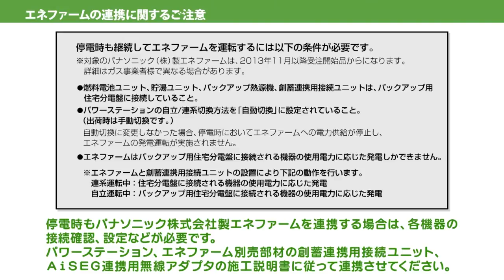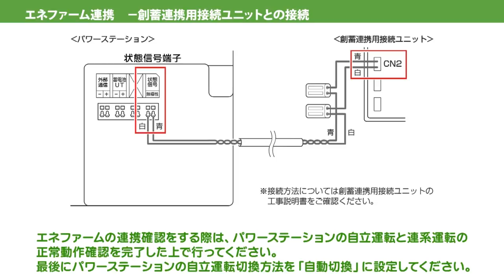創蓄連携システム施工・設定動画 エネファーム連携編 | Panasonic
パナソニックの「創蓄連携システム」施工・設定動画内容（15年度版）のご紹介動画です。
パワーステーションや蓄電池ユニットなどの施工詳細説明・各種運転の確認方法・リモコンの設定・引渡し前の設定など、一連の流れをまとめております。

パナソニック　住宅用「創蓄連携システム」商品ページ